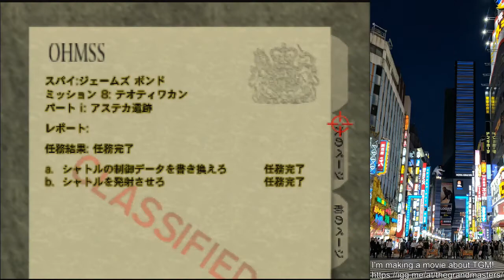Goldeneye - Aztec Agent 1:42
Stuck-in-mainframe strat, armorless. Can be improved by at least 2-3 seconds without a better strat but what's the point really? I'll just learn the faster one. This is nice for practicing SA endings so I don't choke on a good run, however.

Played by Kevin Birrell using the 1.2 control style on 1/22/18.
the-elite.net